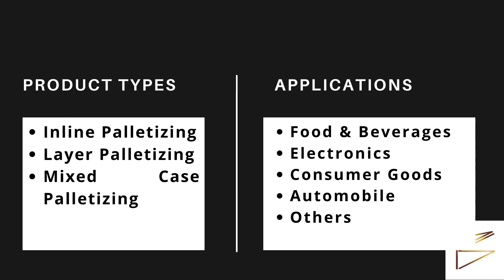Robotic Palletizing System Market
Robotic Palletizing System Market by Product Type (Inline Palletizing, Layer Palletizing, Mixed Case Palletizing) by Application (Food & Beverages, Electronics, Consumer Goods, Automobile) by Industry Analysis, Volume, Share, Growth, Challenges, Trends and Forecast 2020-28